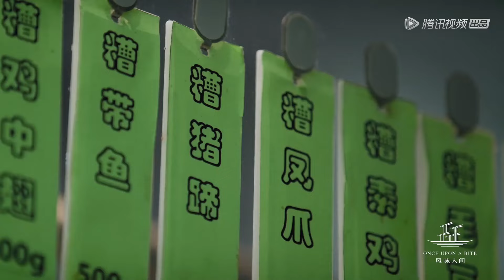红烧猪蹄吃腻了？👉🔥试试看意大利猪蹄镶肉【风味人间】| Once Upon a Bite | 腾讯视频 - 纪录片